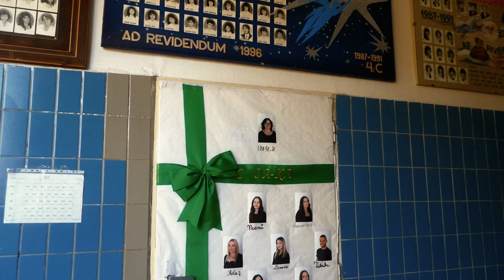Obchodná akadémia - Kereskedelmi Akadémia v Rimavskej Sobote bude oslavovať jubileum. (FHD)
Od jej vzniku uplynie 70 rokov. Ponúka štvorročný štúdijný odbor obchodná akadémia s vyučujúcim jazykom slovenským aj maďarským ukončený maturitnou skúškou.
Cieľom školy je poskytnúť študentom kvalitné odborné ekonomické vzdelanie a pripraviť ich ako kvalifikovaných odborníkov vo verejnom aj súkromnom sektore na pracovných pozíciách ekonóm, účtovník, mzdový referent, obchodný zástupca, referent v štátnej správe a samospráve, asistent, personalista, manažér strednej úrovne.